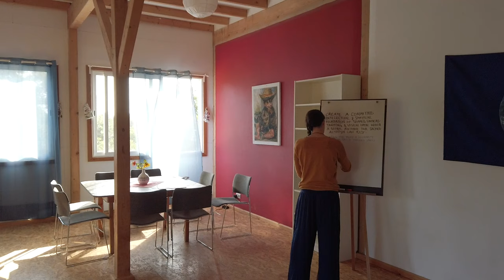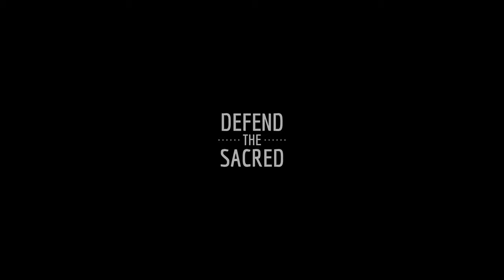DAY #2 — Defend the Sacred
DAY #2 of the Defend the Sacred gathering. Here’s a short interview with Ladonna Bravebull Allard, initiator of the Sacred Stone Camp at Standing Rock. LaDonna

Follow the Defend the Sacred Conference, from August 16th-19th 2019,

Get the book “Defend the Sacred: If Life Wins, There Will Be No Loosers”